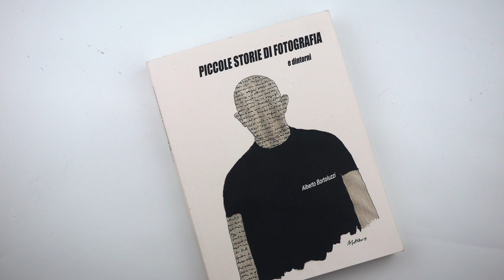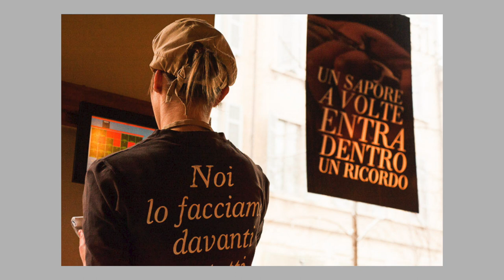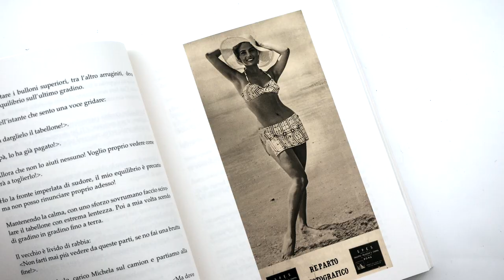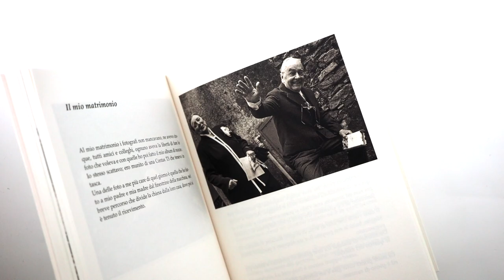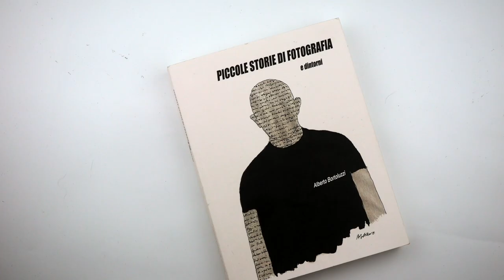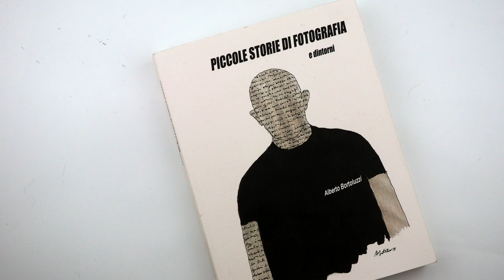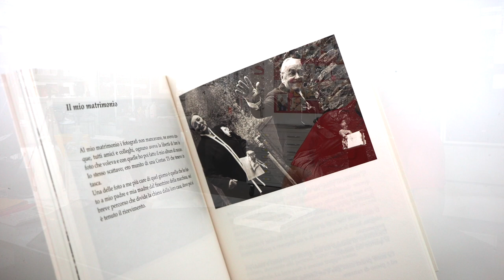NOC-BOOK - Alberto Bortoluzzi. Piccole storie di fotografia e dintorni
Abbiamo ricevuto la visita di Alberto Bortoluzzi, nostro amico fotografo che ci ha portato in omaggio il suo libro di fotografie e racconti “Piccole storie di fotografia e dintorni”
Ma è stata anche l’occasione per farci raccontare da Alberto della sua passione per la fotografia che inizia da tredicenne a bordo dei campi da basket e prosegue fino ritrarre scatolette d’alluminio ambientate...
Ovviamente potrete veire a sfogliare il libro da New Old Camera o acquistarlo in libreria e online.
Grazie Alberto e buona visione a tutti.